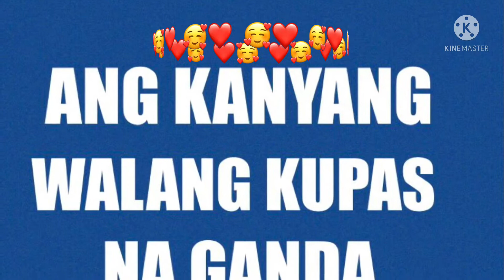ALICE DIXSON, ANG KANYANG WALANG KUPAS NA GANDA…🥰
Alice Dixson, Filipino American Actress
Ageless beauty of Alice Dixson
Cuteness overload
Charming Lady
Charming Philippine actress
# Fashion Model
Beauty Queen
Dyesebel in the movie
Walang KUPAS ang ganda
A talented Filipino actress
She lives in Boracay
Boracay Resident
friend of Ruffa Gutierrez and Donita Rose
may anak na ngayon
maraming naging pelikula
one of the Filipinos idols
Commercial Model
with the famous commercial before that… I can feel it…